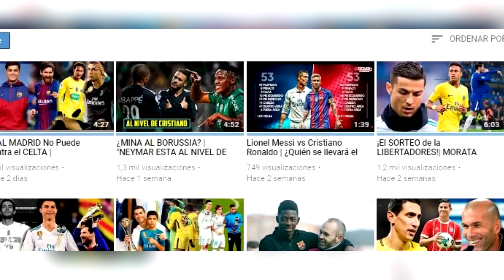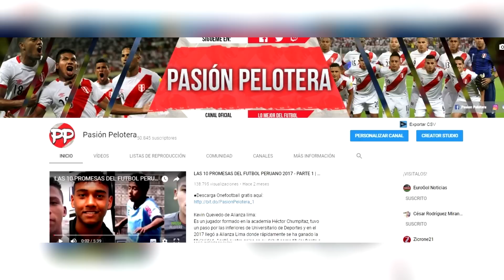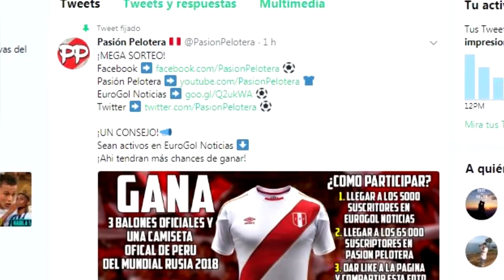SORTEO: 3 BALONES DEL MUNDIAL y 1 CAMISETA OFICIAL de PERÚ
●En este vídeo te doy a conocer el gran sorteo del canal por los 50 000 suscriptores.